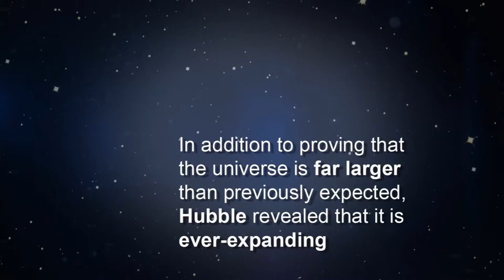The Timeline: Edwin Hubble | SciTech Now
How astronomer Edwin Hubble changed our perception of the universe as we know it.